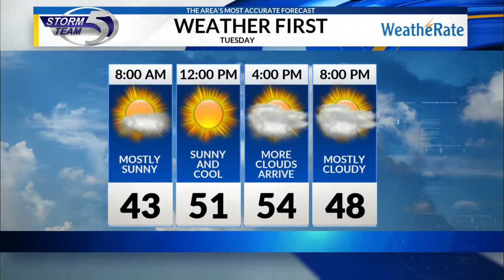Tuesday forecast 5/6